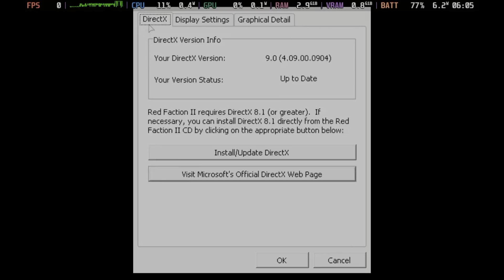Red Faction 2 - Steam Deck OLED Gameplay Steam OS 3.5.19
Red Faction 2 comes to life on the newly upgraded Steam Deck OLED with the Steam OS 3.5.19 update! Experience the intense action and immersive destruction mechanics of this classic first-person shooter like never before, with vibrant colors and deeper contrasts that the OLED display provides. We'll explore the game’s smooth performance, how it handles on the Steam Deck's portable power, and the benefits of Steam OS's latest improvements.

Game: Red Faction 2
Game Release Date: 2002
Platform: PC
Gaming on: Steam Deck OLED 512GB
Proton Version: 9.0-1
Steam OS: 3.5.19

CHAPTERS

00:00 - Hands On Gameplay
05:00 - Screen Recording
09:35 - Settings